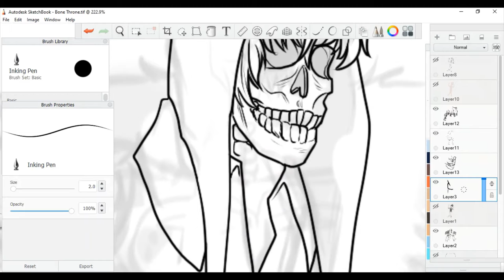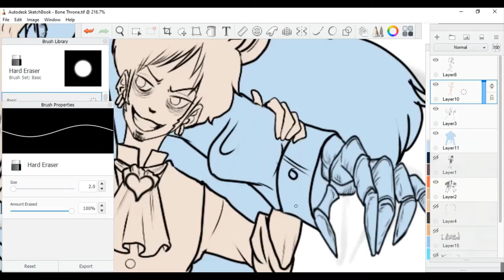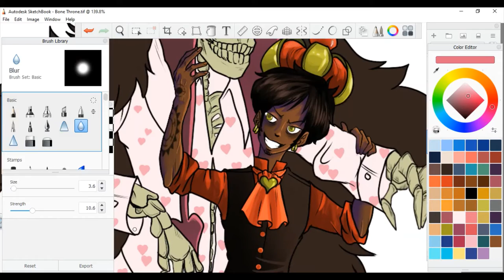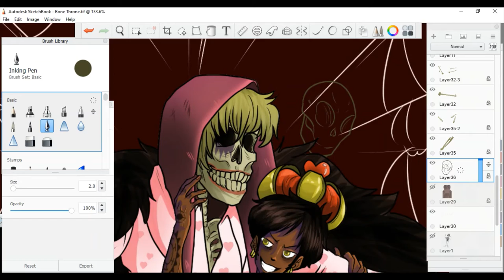Drawtober Day 12: The Skeleton's Throne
HAPPY DRAWLLOWEEN!
I'll be doing my best to crank out one drawing a day all month long for drawtober. A forewarning though, it will mostly be gore oriented and will be properly tagged as such.